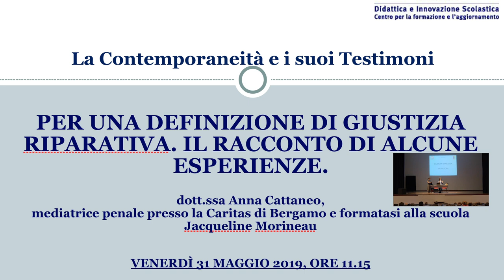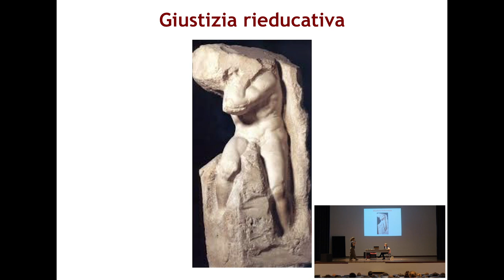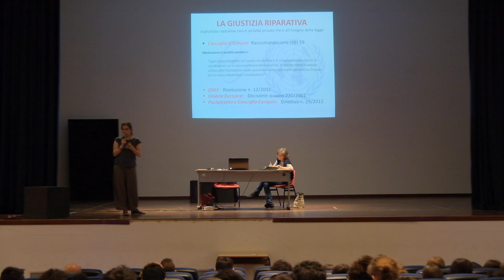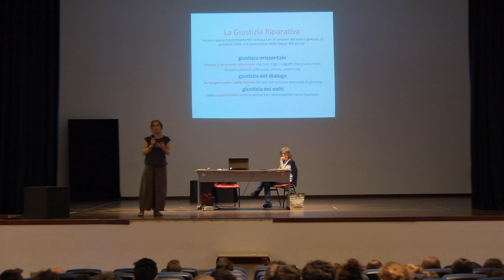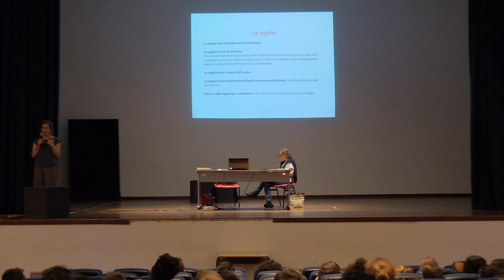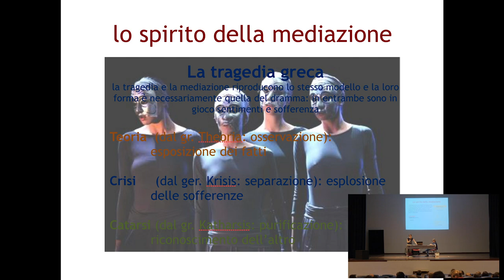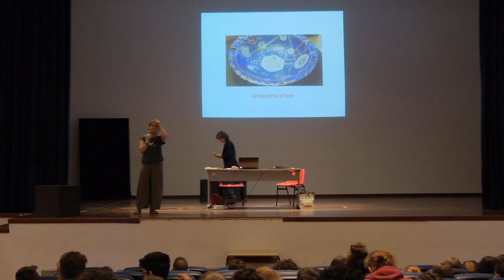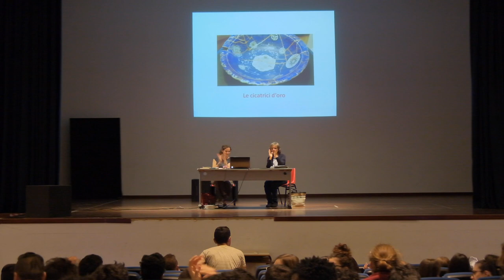CONFERENZA GIUSTIZIA RIPARATIVA